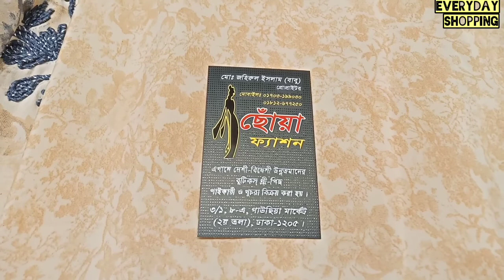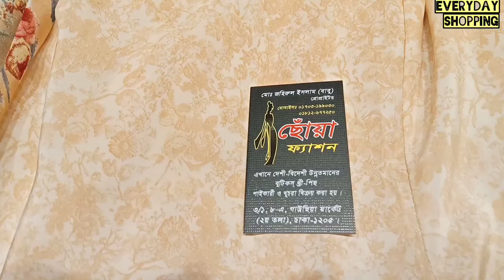ওয়াউ রিজেনেবল বুটিকস কামিজ 😃 সুন্দর বুটিকস কামিজ কিনুন হোলসেল প্রাইস এ.ফুল সামু সিল্ক আর.. থ্রি পিস